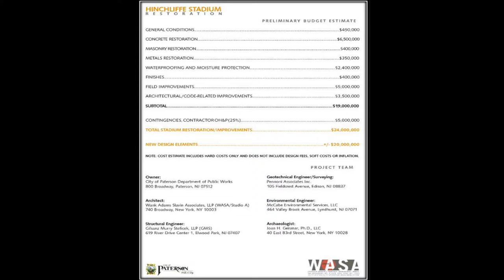Paterson First Dave Gilmore Mayor Speaks on Hinchliff stadium in Paterson NJ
We are too quick to buy into feel good messaging. A paint job is nice but it does not cure the problem. Neither do artistic renderings make a project we have seen them before.  Let's find and produce some real results toward the end product of Putting the stadium nback online